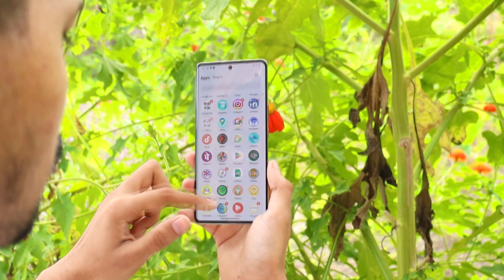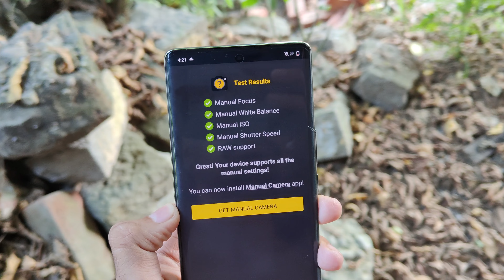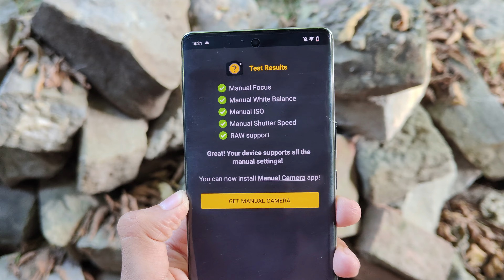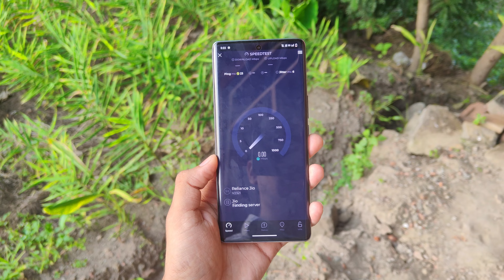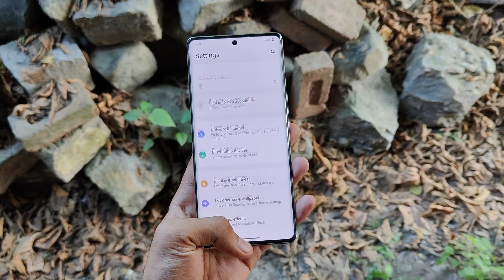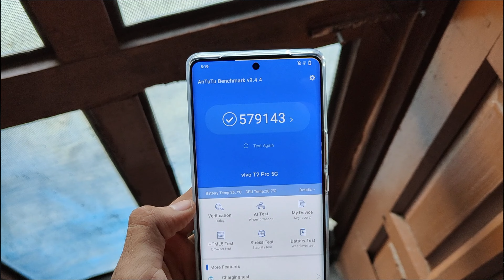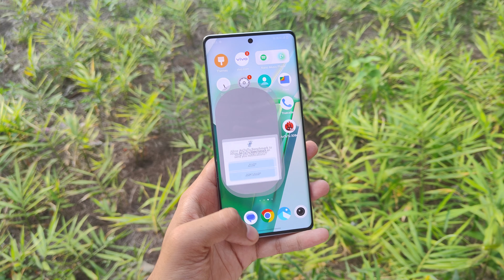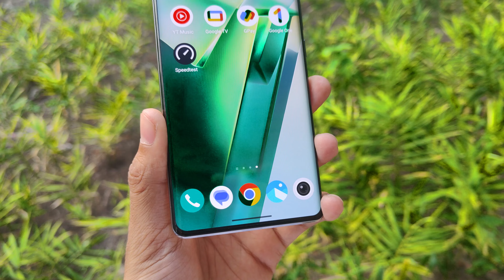Vivo T2 Pro 5G Flipkart BBD Sale unit Unboxing & review After 48 hrs | Camera, Battery, Performance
In this video I have unboxed the Vivo T2 Pro 5g smartphone which is a very affordable 5g smartphone from Vivo, I have also given my hands-on review about this smartphone.
you can purchase this phone offline also with the same cashback offers as online.

Buy Vivo T2 Pro 5G :

Vivo T2 Pro 5G Blue colour Unboxing

Vivo T2 Pro 5G Flipkart sale unit

Vivo T2 Pro 5G under ₹20000 smartphone

Vivo T2 Pro 5G camera features

Vivo T2 Pro 5G Summary

Vivo T2 Pro 5G mobile was launched on 23 September 2023. The phone comes with a 120 Hz refresh rate 6.78-inch touchscreen display offering a resolution of 2460x1080 pixels (FHD+). The display sports Gorilla Glass for protection. Vivo T2 Pro 5G is powered by an octa-core MediaTek Dimensity 7200 processor. It comes with 8GB and 12GB of RAM. The Vivo T2 Pro 5G runs Android 13 and is powered by a 4600mAh non-removable battery. The Vivo T2 Pro 5G supports proprietary 66w fast charging.

As far as the cameras are concerned, the Vivo T2 Pro 5G on the rear packs a dual camera setup featuring a 64-megapixel primary camera, and a 2-megapixel camera. It has a single front camera setup for selfies, featuring an 16-megapixel sensor.

The Vivo T2 Pro 5G runs Funtouch OS 13 is based on Android 13 and packs 128GB, and 256GB of inbuilt storage. The Vivo T2 Pro 5G is a dual-SIM mobile.

Connectivity options on the Vivo T2 Pro 5G include Wi-Fi 802.11 a/b/g/n/ac, GPS, Bluetooth v5.00, and USB Type-C with active 5G on both SIM cards. Sensors on the phone include an accelerometer, ambient light sensor, compass/ magnetometer, proximity sensor, and fingerprint sensor.